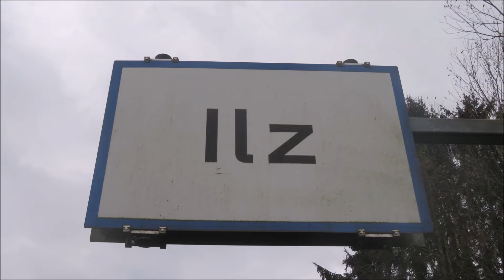Ilz in der Steiermark (A-HF) - Die Glocken der Pfarrkirche zum hl. Apostel Jakobus d. Ä.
Es sind das alte und das neue Geläute der Pfarrkirche zum hl. Jakobus d. Ä. aus Ilz in der Oststeiermark zu hören.

Programm:
00:00 Stundenschlag
01:07 Glocke 2
02:54 Viertelschlag
03:31 Vollgeläute
06:35 Nachläuten Glocke 1
07:30 altes Geläute

Die Marktgemeinde Ilz liegt in der Oststeiermark zwischen Gleisdorf und Fürstenfeld im Ilztal. Der Name von Ort und Fluss stammen ursprünglich vom slawischen "Ilznica", was so viel wie "Lehmbach" bedeutet. Majästätisch erhebt sich über dem Hauptplatz die Pfarrkirche zum hl. Apostel Jakobus d. Ä. Dieser Kirchenbau geht ursprünglich auf die Barockzeit zurück, welcher 1910 massiv erweitert wurde. 1992 wurde der Altarraum im Rahmen einer Innensanierung umgestaltet, 2004 die neue Orgel eingebaut.
Im hohen Turm der Ilzer Pfarrkirche hing bis 2010 ein Geläute, welches aus vier Glocken der Fa. Böhler aus Kapfenberg bestand und in der Schlagtonfolge einen Quintsextakkord ergab. Diese Glocken besaßen, wie früher in vielen Teilen der Steiermark üblich, auch Klöppelfänger. 2010 wurde im Rahmen des 100. Jubiläums des Kirchenbaues ein neues Geläute bei der Fa. Grassmayr aus Innsbruck bestellt. Diese klangvolle Geläute gehört zu den Größten in der Oststeiermark.

Das neue Geläute:
1: Glockengießerei Grassmayr, Innsbruck - 2010 - c'
2: Glockengießerei Grassmayr, Innsbruck - 2010 - es'
3: Glockengießerei Grassmayr, Innsbruck - 2010 - f'
4: Glockengießerei Grassmayr, Innsbruck - 2010 - g'
5: Glockengießerei Grassmayr, Innsbruck - 2010 - b'

Das alte Geläute:
1: Böhler, Kapfenberg - 1922 - f'-
2: Böhler, Kapfenberg - 1922 - as'-
3: Böhler, Kapfenberg - 1922 - ces"
4: Böhler, Kapfenberg - 1922 - des"

Ein herzliches "Vergelts Gott" sei der Pfarre für die Aufnahmegenehmigung, dem Mesner für das Dazuschalten und Nachläuten der großen Glocke zum Sonntagsgottesdienst, sowie Thomas für das Schicken der Aufnahme des alten Geläutes gesagt!